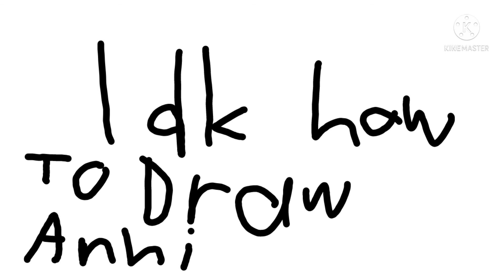cultured but evry turn is a difrent cover REMAKE!!